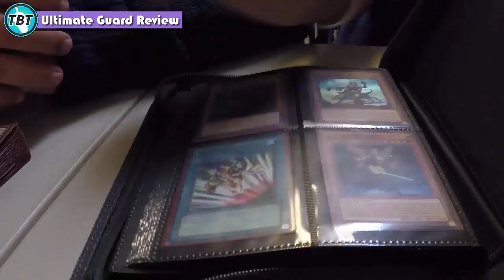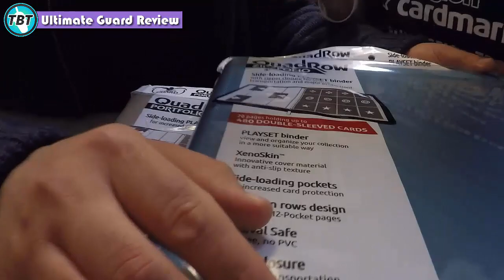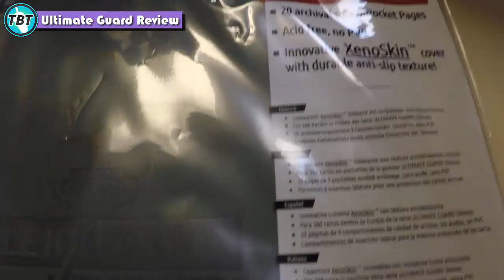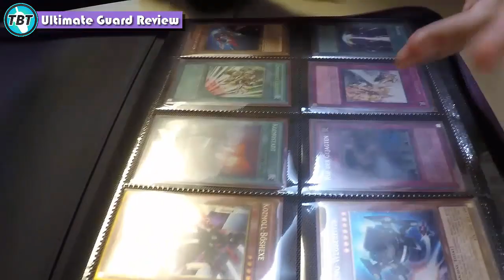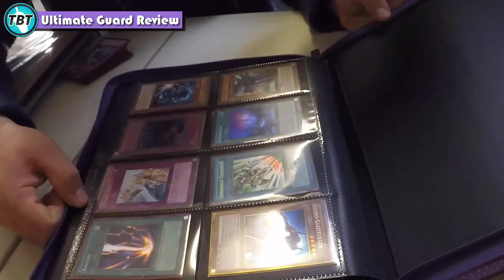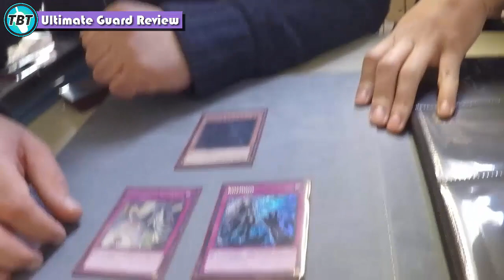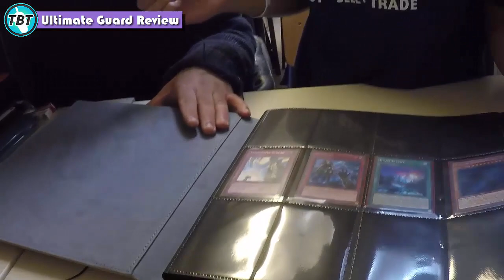TBT: Ultimate Guard Trade Binder/Ordner Review Yu-Gi-Oh! (German/Deutsch)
euda wir haben wieder ein paar Trade Binder/Ordner von Ultimate Guard für euch die wir uns genauer anschauen werden
bleibt auf dem laufenden über unsere Facebook Seite:
unsere Blog Artikel auf Gate to the Games:
hier könnt ihr uns treffen - Funtainment München:
FUNtainment GmbH
Landwehrstr. 12a - 14
80336 München
ausgestattet von Ultimate Guard:
unsere Händler des Vertrauens:
►Zombiezocker - einer der Top Yu-Gi-Oh! Einzelkarten Händler:
►Karten-Salon - der Ebay Spezialist für Fußballsticker uvm:
►DevPro: TeamBubbleT
►Dueling Network:
KidRainen, Chong, Tunesier2, Kojiro Hyuga, GB Kollegah, Jaycee
►etcg: OMGTeamBubbleT
►Hearthstone: BadBoyBudha#2639
-thanks